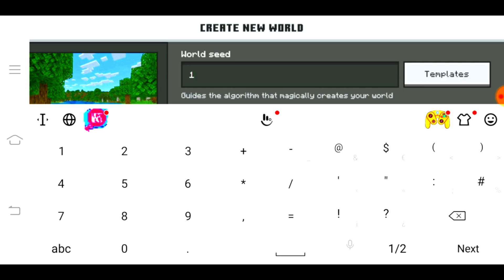I Survived 100 Days as a WARDEN in Hardcore Minecraft... Minecraft Hardcore 100 Days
Minecraft 1.21.4 duplication glitch java multipla
100 days survive in space in hindi in minecraft